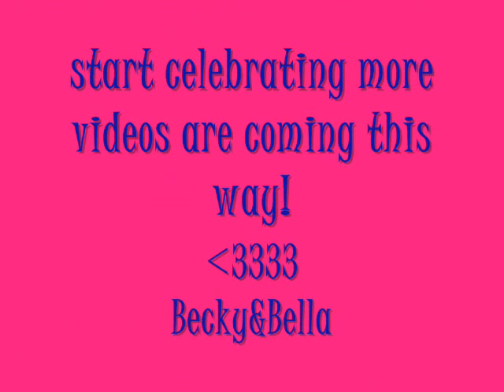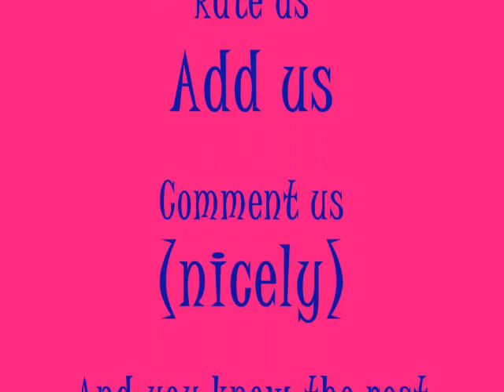Becky&Bella we are back!!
yes we are back Bella and i are officially back onto this account i finnaly remembered the pass please continue suscribing us favoriting us commenting us rating us and adding us plz